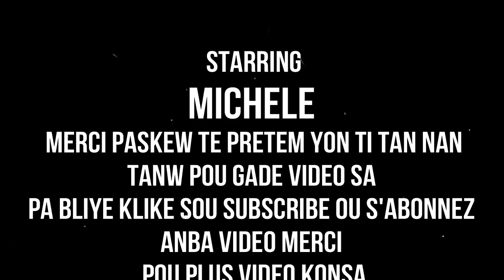MEN KOMAN NOU KA METE BANN SOU SOU MESYE POUN REGLE KOZE MENNAJ OR MADANM NOU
klike sou link sa pouw we pati 1 an MEN KOMAN NOU KA METE BANN SOU SOU MESYE POUN REGLE KOZE MENNAJ OR MADANM NOU
SIW RENMEN TRAVAIL MAP FE A LEW FIN GAFE VIDEO A PA ALE SANW PA KLIKE SOU SUBSCRIBE KI SE ABONNE. MESI A TOUT MOUN KITEL DEJA MESI ANPIL POU SUPORT NOU. MW RENMEN NOU... SI NOU TA VLE KONTAKTEM ALE SOU MICHELLE KEVIN JR OR MJ HAITI